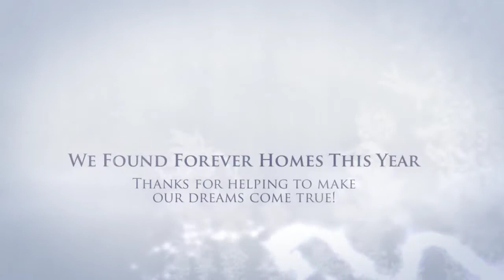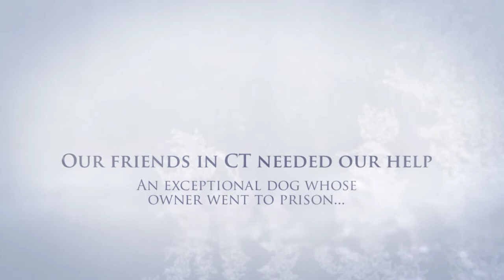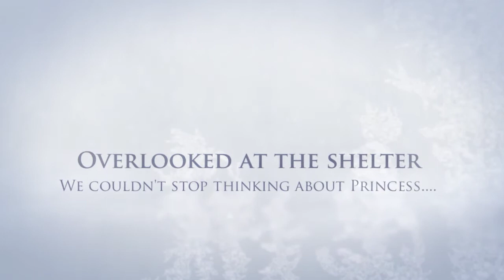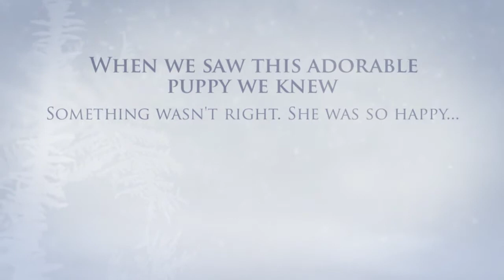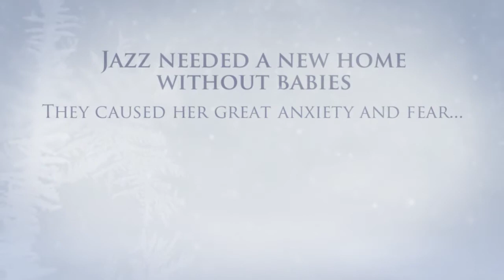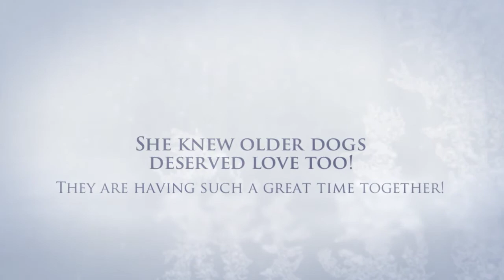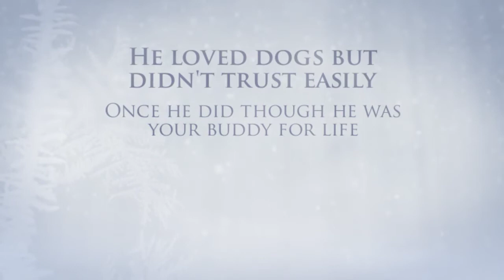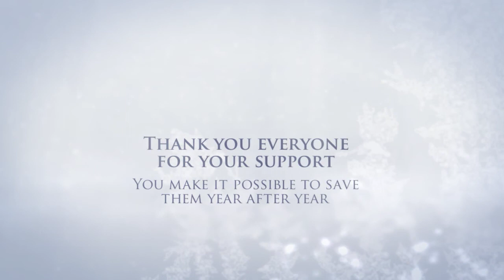Lilo's Promise 2016 Adoption Stories